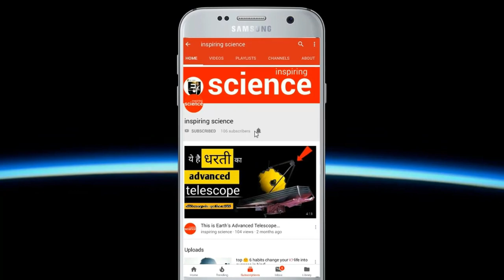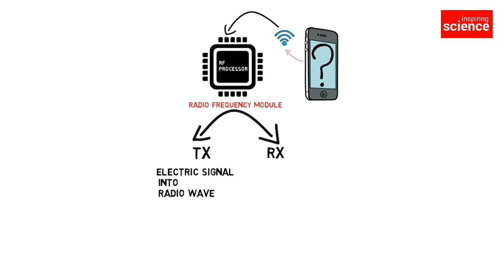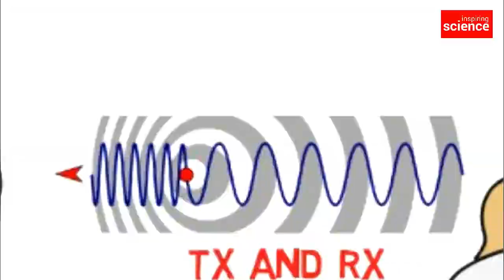how do mobile phone produce electromagnetic wave or radio wave in hindi